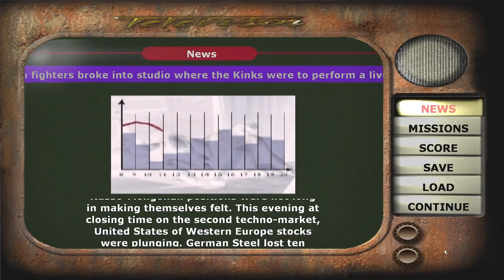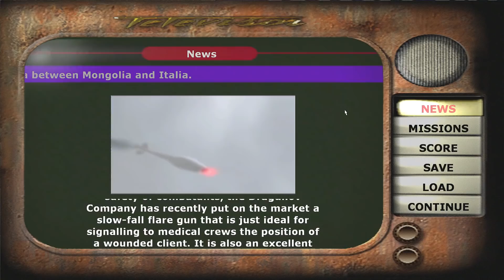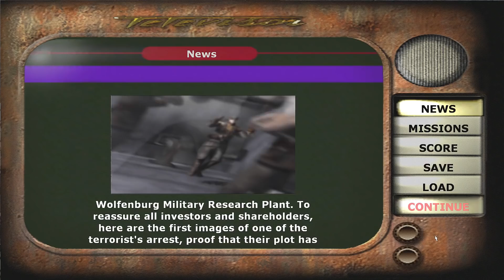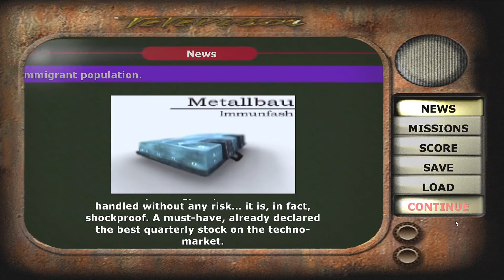World War Zero (Iron Storm) FULL GAME Walkthrough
World War Zero (Iron Storm) gameplay walkthrough part 1 full game